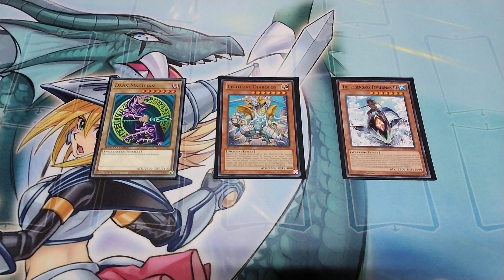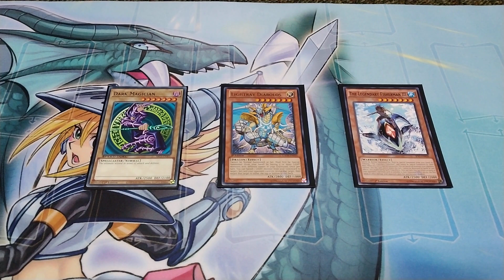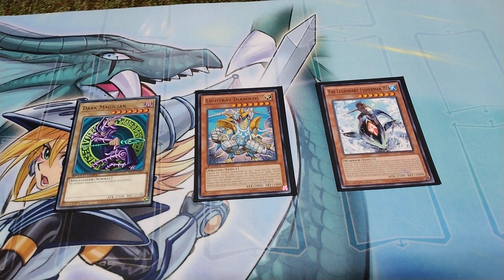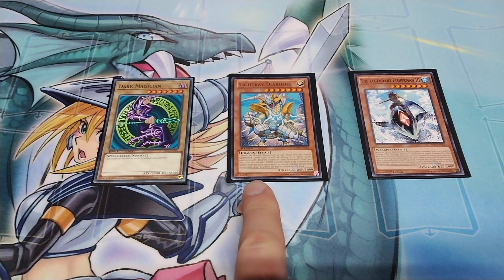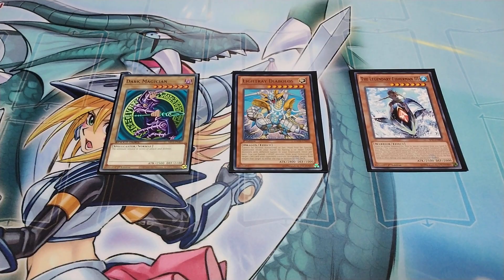A New Beginning And New Change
I'll always enjoy Helios and Battleguard, but these will be my 3 ace signature and favorite decks of all time!